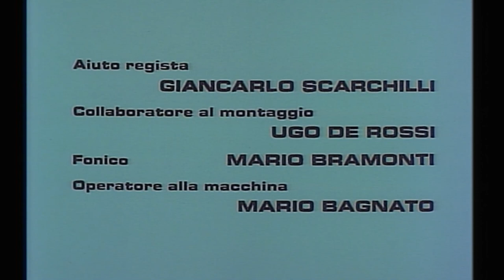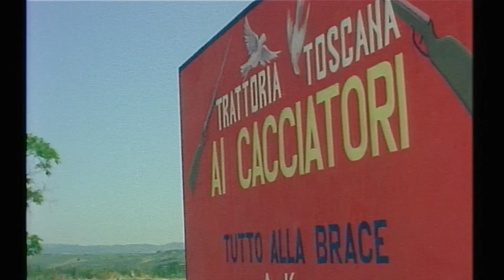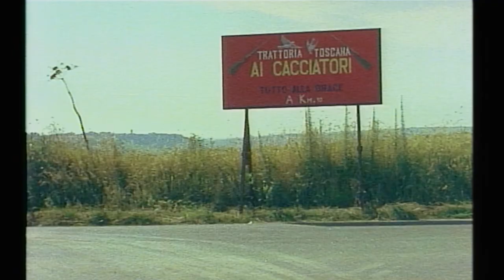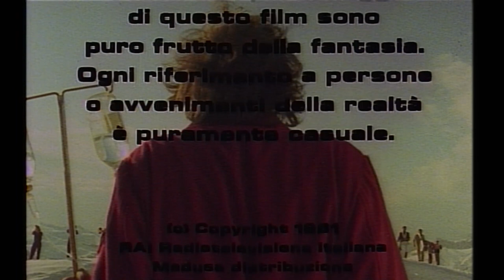Il minestrone | HD | Commedia | Film Completo in Italiano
Regia: Sergio Citti
Sceneggiatura: Sergio Citti, Vincenzo Cerami
Star: Roberto Benigni, Franco Citti, Ninetto Davoli
(1981)

Roma, 1960. Quattro persone diverse si incontrano durante i giochi olimpici, seguono i giochi e diventano amici parlando delle loro tristi vite.